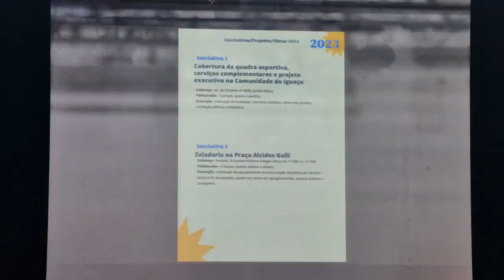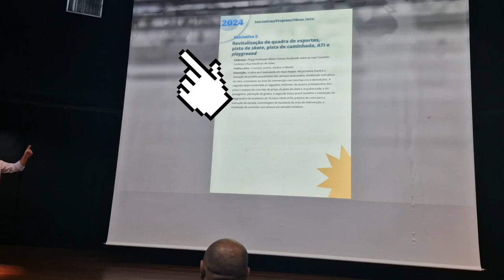VPR 24 Orçamento Cidadão Subprefeitura Sapopemba